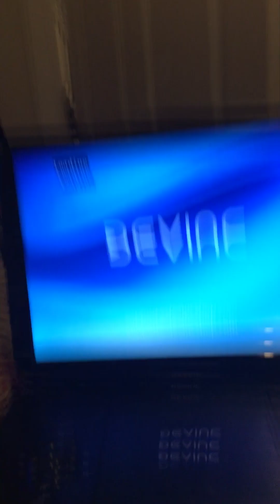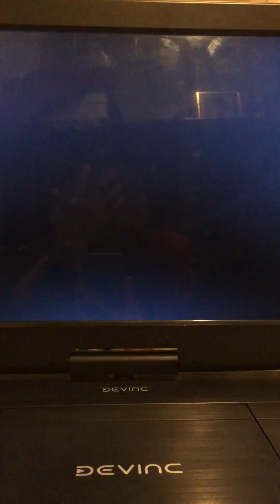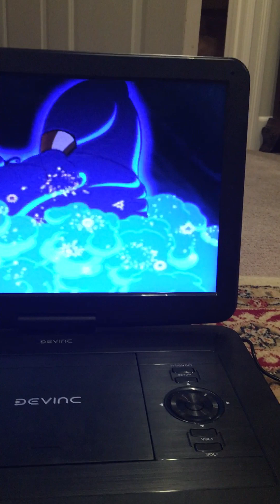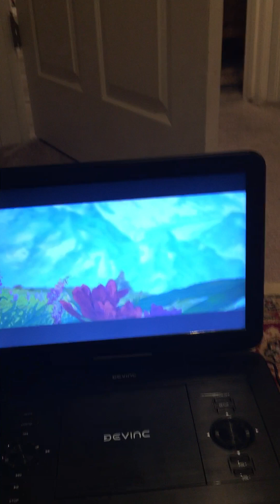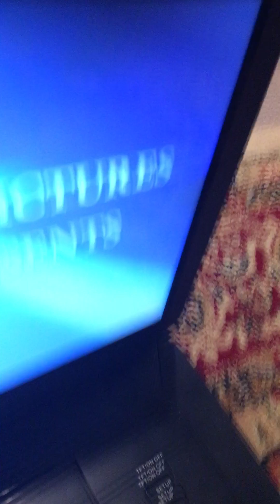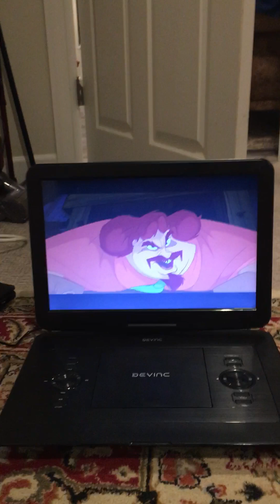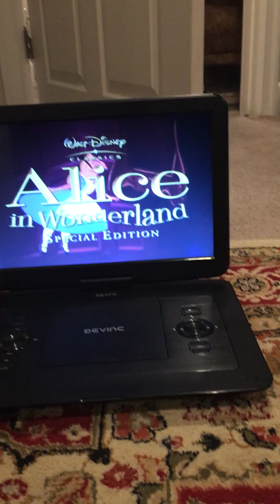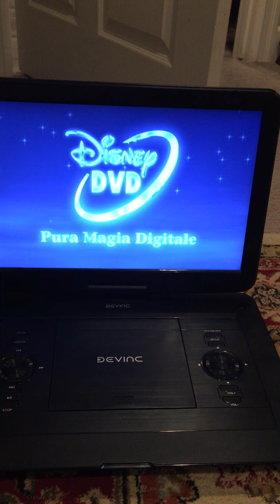Opening Mulan (2020) DVD